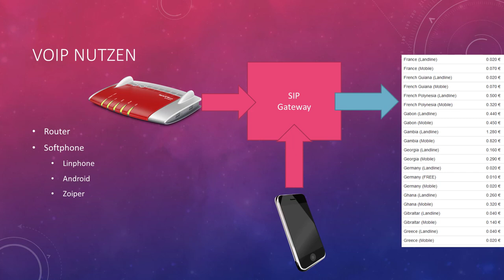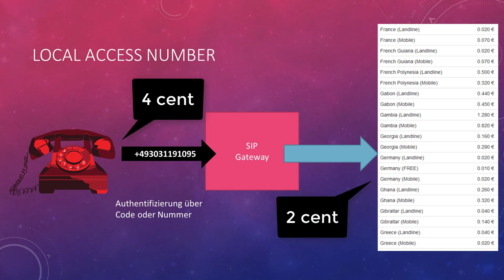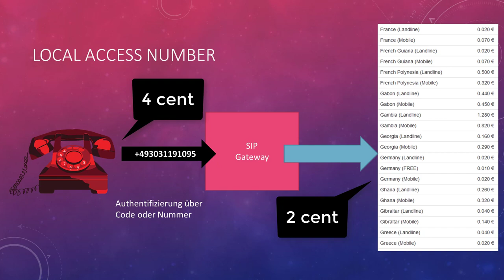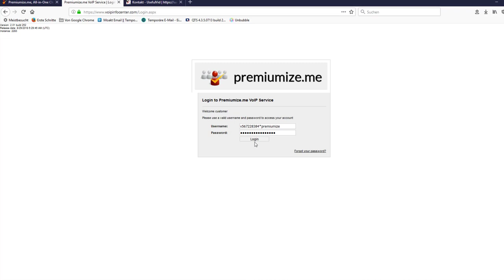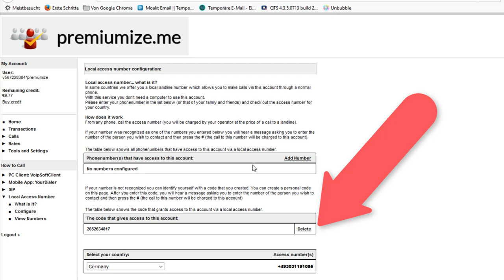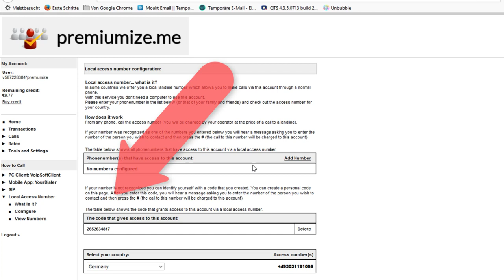Trick: Festnetznummer ermöglicht billige Anrufe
WERBUNG
00:12 So nutzt man VoIP (SIP)
00:58 Günstig telefonieren ohne Internet
02:00 Anwendungsbeispiel Krankenhaus
02:57 Praxisteil: Local Access Nummer einrichten und benutzen

Mit dieser Anleitung benötigt man kein Internet und kann trotzdem die günstigen VoIP Tarife von Premiumize nutzen. Man ruft eine so genannte Local Access Number an. Diese Nummer ist in der Regel eine Festnetznummer und kann zu den Festznetzpreisen des eigenen Telefonanbieters genutzt werden. Danach kann man die Nummer eingeben zu der man eigentlich möchte. Das kann eine Handynummer oder eine Nummer im Ausland sein.